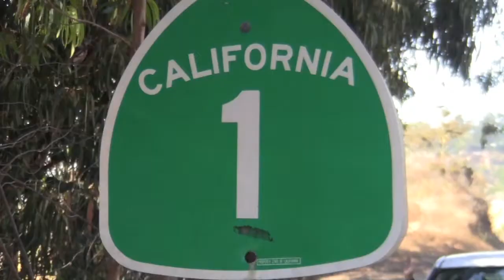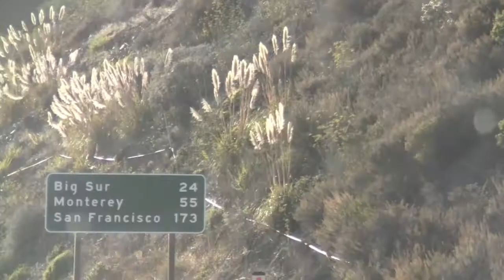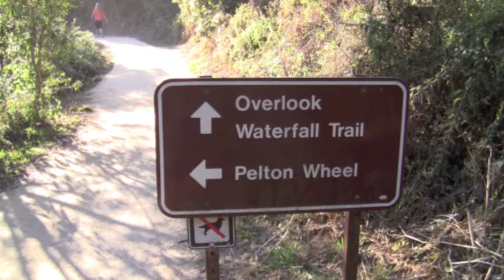California Coast HWY 1 Big Sur Country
Driving along the California Coast from San Luis Obispo to Carmel Fall of 2010. With a stop at the Big Sur Jade Festival, The Treebones Resort and the Julia Pfeiffer Burns State Park,  This scenic drive is surely a must see destination.  Not only is there the beautiful ocean views but this wonderful part of America has many other visual treasures such as the majestic Redwoods, waterfalls, sunsets and classic bridges to cross.
Isn't it wonderful?
All Is Not Lost
Dark Cars
The Other Side of the Tracks- Angel Ruiz Crossroad Breakdown
The Pineapple Shanty
Sounds of the Island
Coffee on the Stove
The last piece of music comes from my friend
Gene Reppond
Baba's Playground